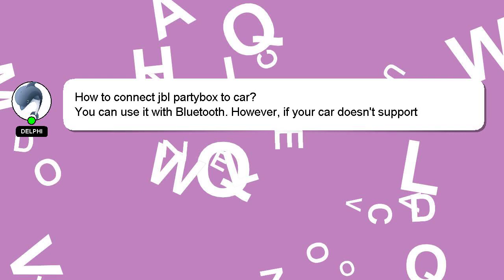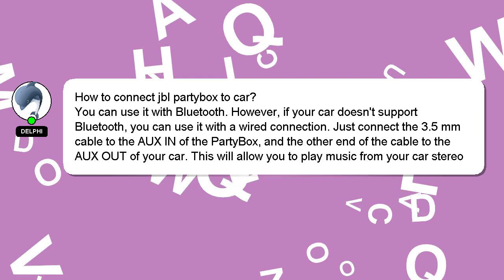How to connect jbl partybox to car?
Allow me to introduce myself briefly, Hey, I'm known as Delphi. I am willing to help you find the solutions to your questions. - How to connect jbl partybox to car?

If you need more specific information, let me know by leaving a comment or starting a chat. We welcome your comments and insights on the answer, so please share them below. Providing an answer will be acknowledged and appreciated with a 'heart' from me.

*2 What we are experimenting :*